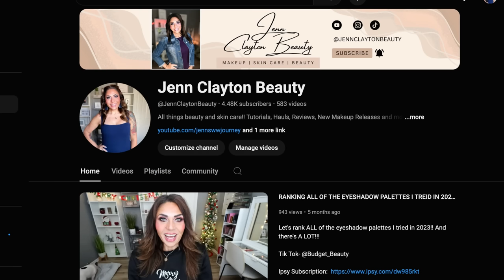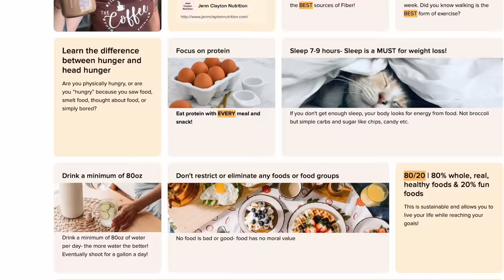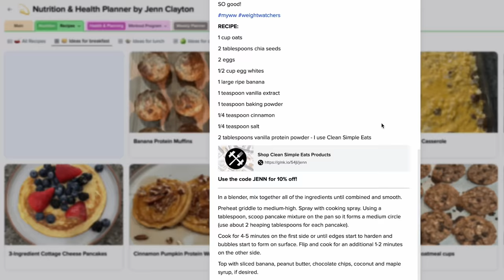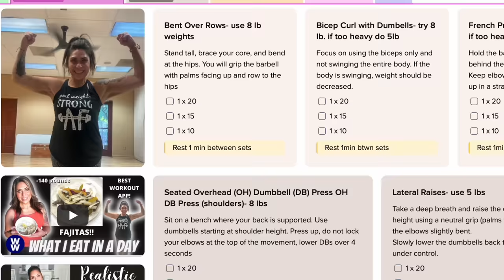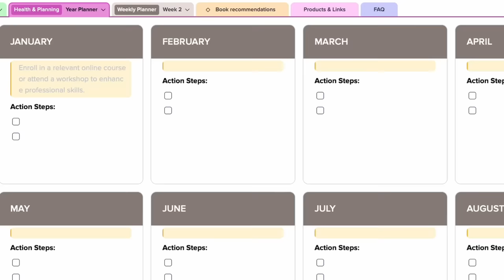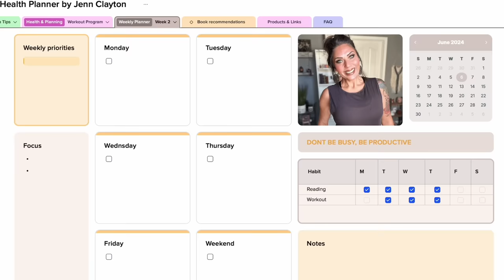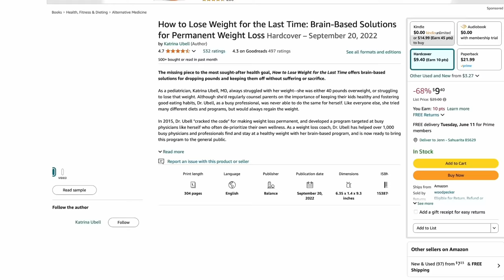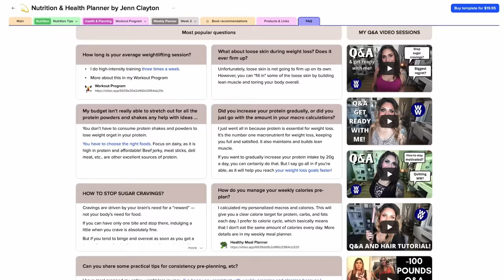I'VE BEEN KEEPING A SECRET......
HAPPY SUNDAY! It's time for me to share the secret I've been keeping!

🎉NUTRITION CHANNEL!!!